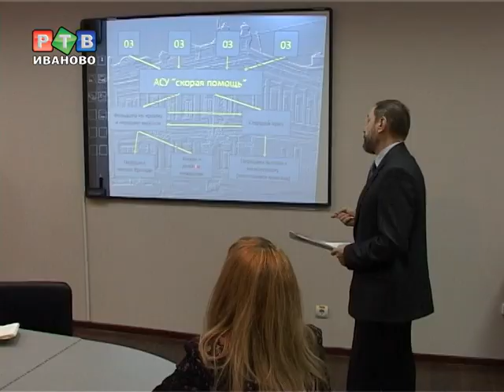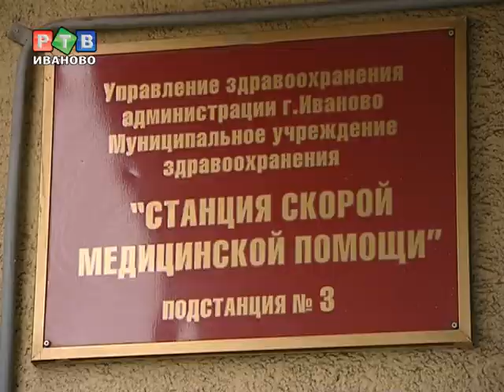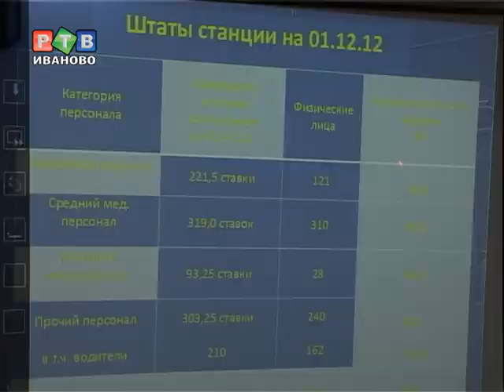"Нескорая помощь"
Медики, чиновники и общественность собрались за круглым столом, чтобы обсудить, что нужно сделать, чтобы скорая помощь приезжала к пациентам до их смерти.